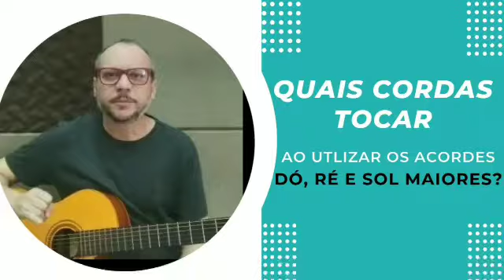Aprenda a tocar violão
Olá, hoje trago pra vocês dicas da mão direita em cada acorde no violão.